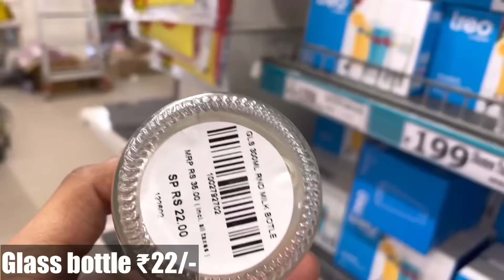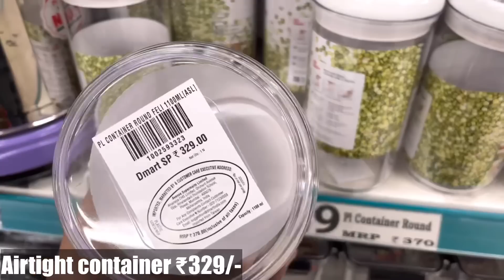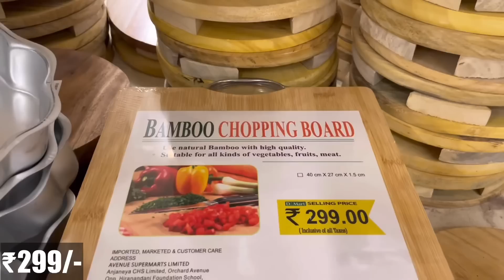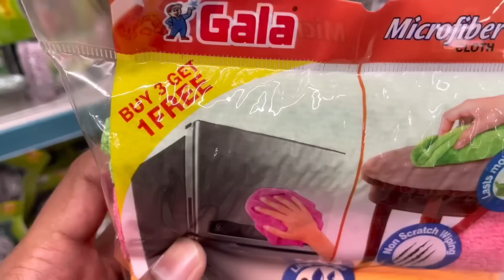😍D MART Latest Offers On Kitchen Organiser,Spice Racks,Kitchen Rack|Kitchen Basket/Online Available